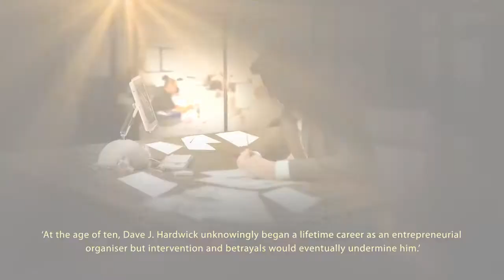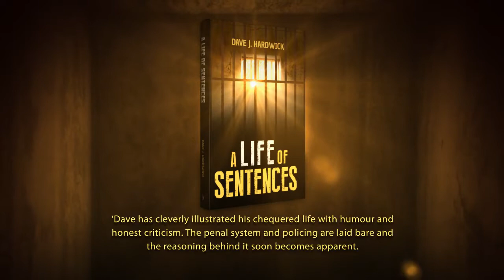Dave J Hardwick- A Life of Sentences Book Trailer (Olympia Publishers)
A Life of Sentences by Dave J. Hardwick

AVAILABLE IN PAPERBACK AND E-BOOK.

PAPERBACK
Publisher: Olympia Publishers (25 September 2014)
Format: Paperback (285 pages)
Language: English
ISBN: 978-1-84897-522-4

E-BOOK
Publisher: Olympia Publishers (2nd Feb 2015)
Language: English